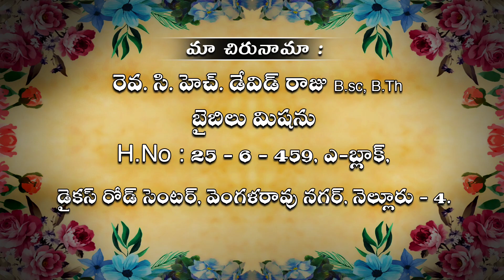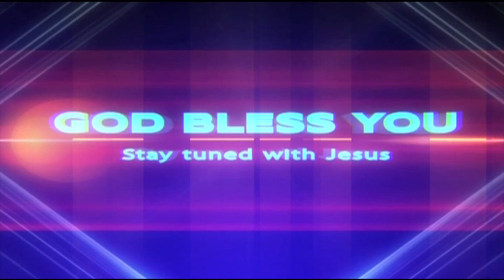Ch. David Raju, Bible Mission, Nellore, ద్వారా youtube లో మా వీడియోలు వీక్షించగలరు - 22 10 23